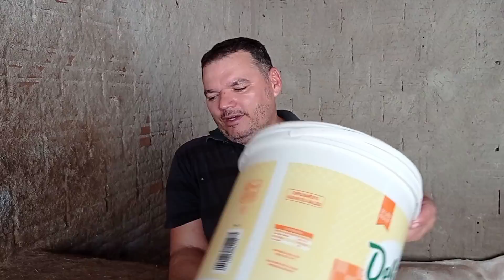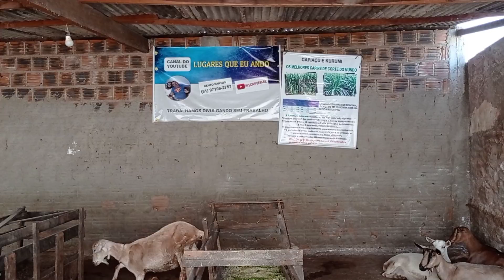CABRA PARIU DURANTE A REPORTAGEM NO CAPRIL SÃO RAFAEL SURUBIM PE, CABRAS A VENDA ZAP 81 9 9714-6403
capril São Rafael Surubim pe